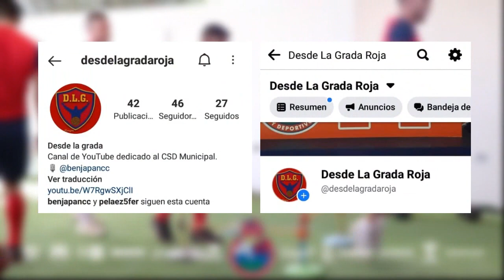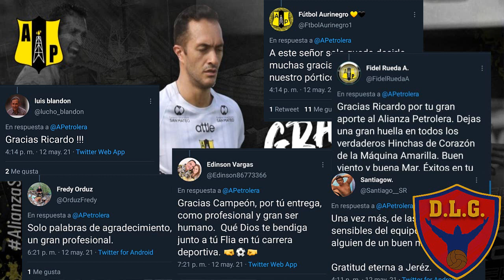RICARDO JEREZ VUELVE A GUATEMALA | ¿Es la SOLUCIÓN en la PORTERÍA del CSD MUNICIPAL? 🤔